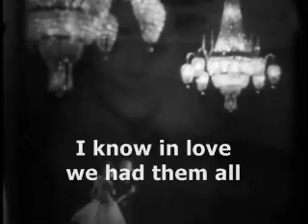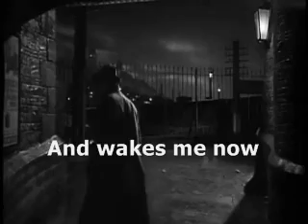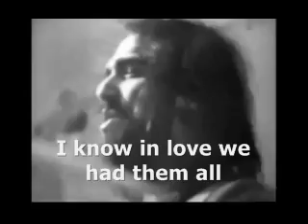Aphrodite's Child - Spring, summer, winter and fall (1970)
In 1970 and Before Aphrodite’s Child  would go back into the studio to record their third album, the record company insists on another single release, which becomes "Spring, summer, winter and fall". Released in August 1970 and quickly becomes another big hit in Europe. Then the recording of the final Aphrodite's Child album can finally begin!